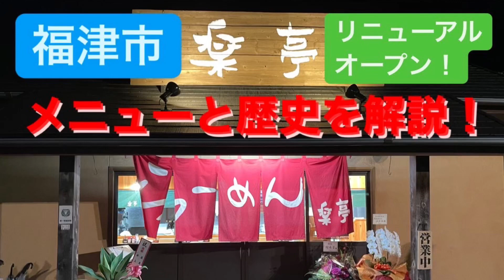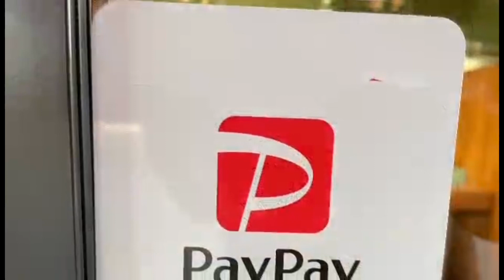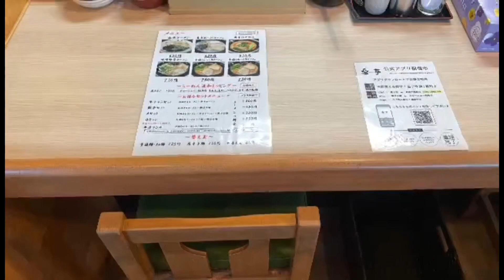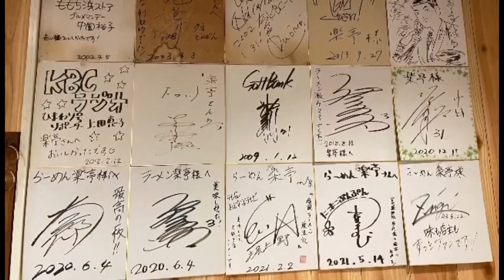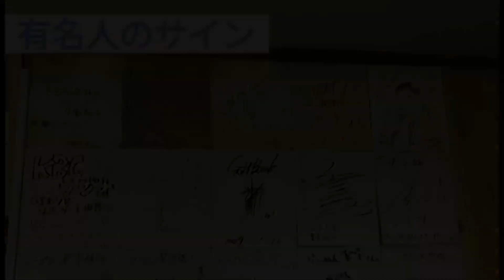[絆で紡いだ福津市の老舗]らーめん楽亭リニューアルオープン[ラーメンをはじめ元祖唐辛子麺や激辛黒高菜等のメニュー紹介と三人の大将が紡いだ楽亭の物語を紹介します][動画最後に視聴者サービス有り！]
※この動画は一部訂正して再アップしています。
10月26日にリニューアルオープンされた福津市で2000年創業の老舗ラーメン店、楽亭。
このお店は長年の宿題店で、リニューアルオープンの機会にやっと伺うことが出来ました。
2000年に福岡県で初めて老舗製麺所宝フーズに開発してもらった唐辛子麺を販売したり、唐辛子を高温で香ばしく焦がして作られる見た目が真っ黒だけど香ばしくて美味い元祖激辛黒高菜、餃子に辛みそを付けて食べるスタイルなど、楽亭が生み出した様々な商品やチャーハンの作り方、チャーシューの仕込み方、ラーメンタレの他にはないオリジナリティ等々、福岡のラーメンを語る上で必要なお店でもあるんですが、そのメニュー紹介と、三代目の中村大将から伺った、初代大将浅野幸一さんと二代目大将牧達哉さんと三代目大将中村保志さんで紡がれた物語をご紹介します。

※コメントでも固定してお詫びしておりますが、動画内にでお店の前の道路を誤って県道69号線としておりましたが、正しくは福岡県道97号線でした。

そして今回の動画ではこのチャンネル初となる視聴者様へのプレゼントを中村大将から頂きましたのでご利用下さい。
2021年11月末までの期間限定ですが、動画の最後にご説明している合言葉をお店の方に伝えて頂くと、お好きなラーメンのトッピングが1つ無料となります。

後継者問題で惜しまれつつ消えていく名店がたくさんある中、思いと味をつないで今に至る楽亭の物語、動画だけでなくブログの方でも見て頂けるとよりわかりやすいかと思います。

取材協力と視聴者サービスのご協力を頂きました楽亭三代目大将中村保志さん、改めてありがとうございました！

ラーメン大好きガーソーさんブログ記事はこちら

らーめん楽亭食べログページはこちら

※2015年からホームページは更新されていませんが会社は元気に営業されています